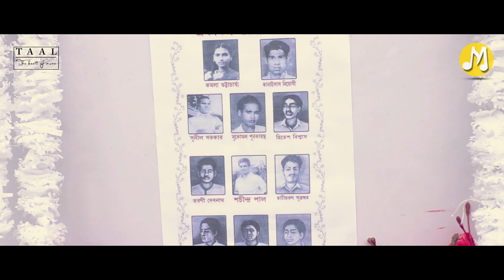19th MAY EKADASH BHASHA SHAHID , 2020 Celebration in lockdown ll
Hi,
Welcome to BADARPUR STUDIO MONDIRA
this is our !9th May EkaDash Bhasha Sahaid ,2020 Celebration in Lock down  Video project